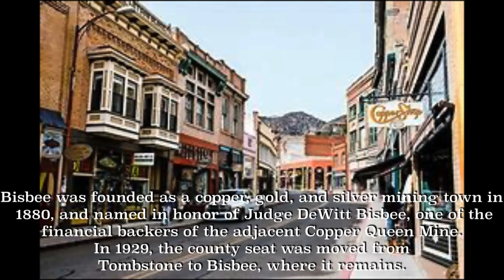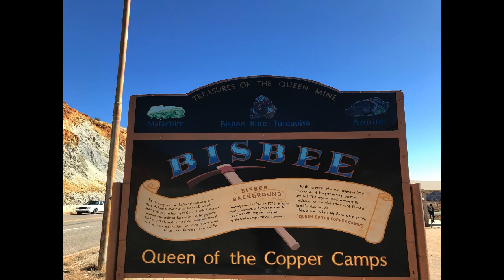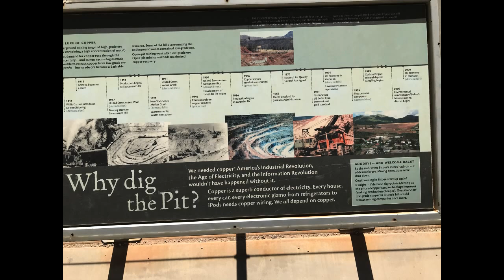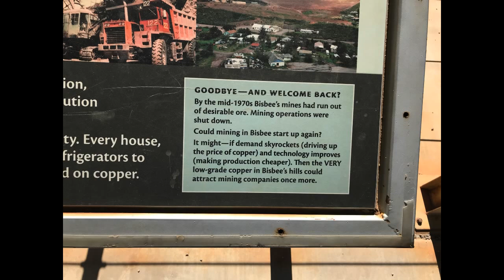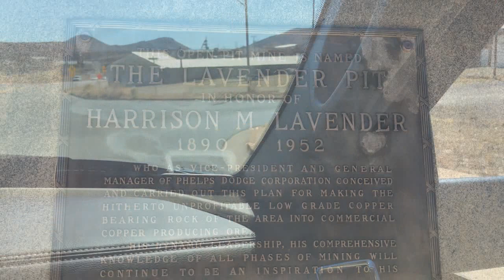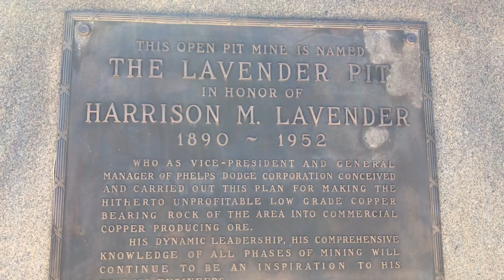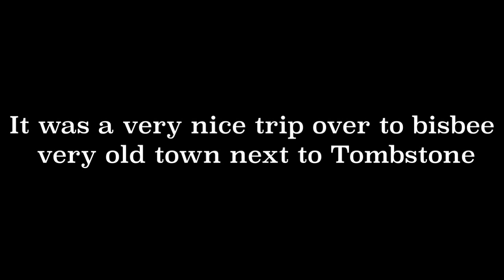A Historic Arizona mining town that hit it big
Bisbee
In 1877, a reconnaissance detail of U.S. army scouts and cavalrymen was sent to the Mule Mountains to search the area for renegade Apaches. What civilian tracker Jack Dunn found instead were signs of mineralization indicating the presence of lead, copper and possibly silver. The first mining claim was staked in what would later become the City of Bisbee. The filing of this claim, and a multitude of others sent prospectors and speculators scurrying to the Mule Mountains in hopes of striking it rich. Numerous ore bodies were located, and Bisbee soon became known as the "Queen of the Copper Camps."

Equipment used
Galaxy Note
Apple iPhone
Go Pro Sessions and 7
Mac Pro
Sony Camera